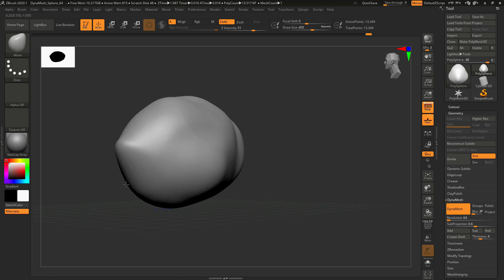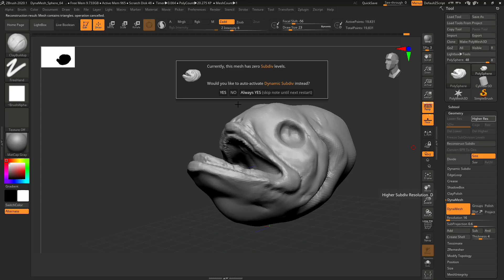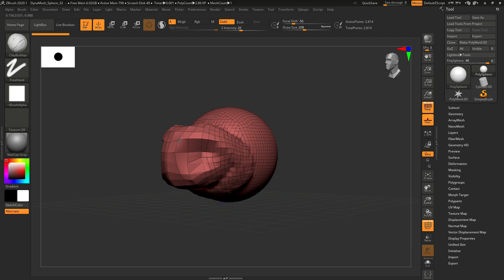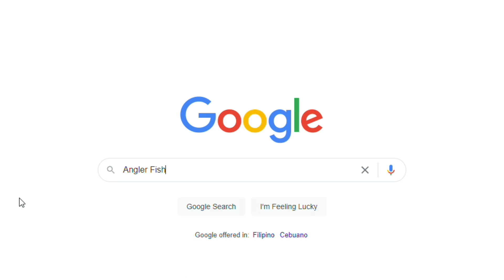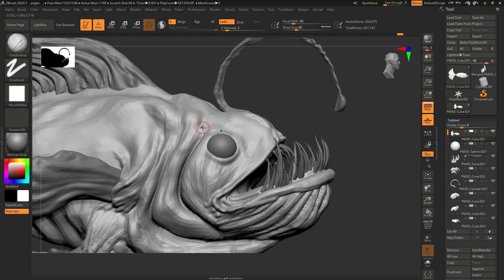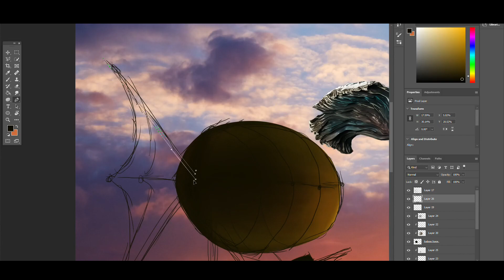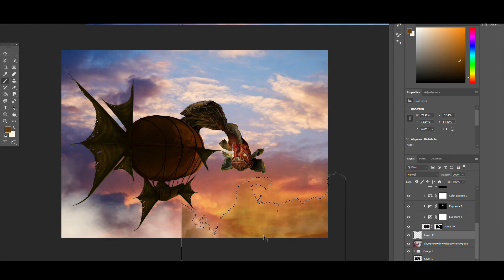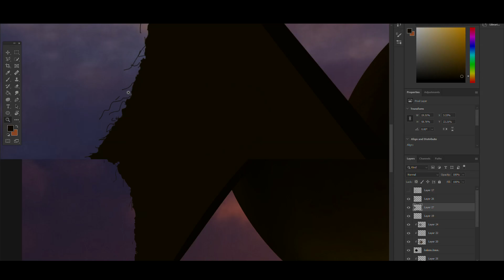Reimagining Old Artworks #2 - Zbrush & Photoshop Art Process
We're back again with another one of those old artwork recreation videos. This art is from way back 2018.

Art Title: "An Unexpected Encounter"

I had so much fun doing this and it felt really good to be able to do something unique with the same concept from the old artwork. At the same time learning new knowledge with 3d Modelling and Concept Arts.

- Elijah
Music used in this video (In order of sequence):

➤Purple - Sextile
➤Sun Awakening - Futuremono
➤Sleeping on September - Otis McDonald

I claim no rights to the music used in this video